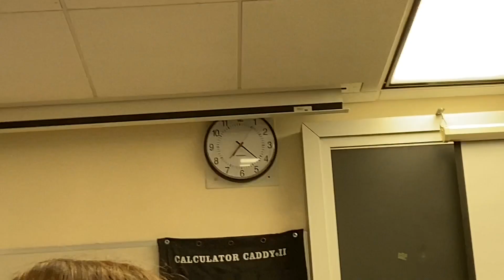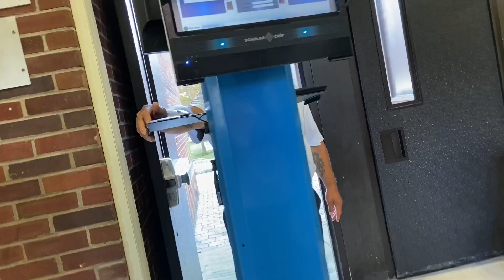School Day in The PANDEMIC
This Vlog is me vlogging my first day of junior year. This is during the pandemic so everything was so different. Everyone had to be 6 feet apart and wear masks the whole day. Half of the school is at home on video chats.